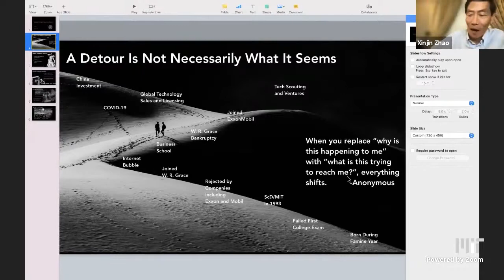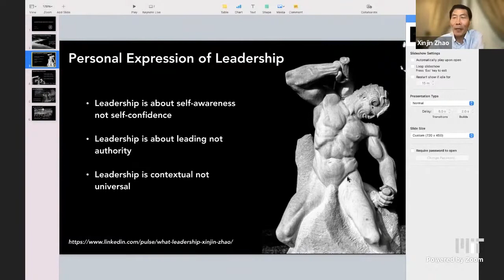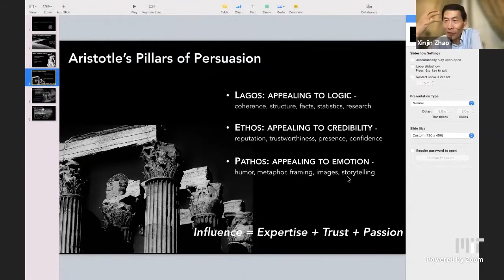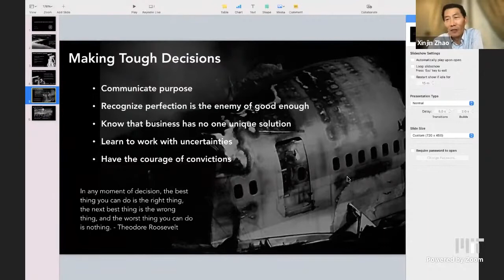Chinese Alumni of MIT | Leadership and Influence Without Authority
In this MIT Chinese Alumni Group webinar from August 19, 2021, Xinjin Zhao (MIT MSCEP ’90 ScD’93, Chemical Engineering) shares his perspective on the common challenges facing Chinese Americans in navigating the corporate world. Throughout his career, Dr. Zhao has been an active mentor and advocate for earlier career employees, especially in the representation and development of Asian employees. He observes that in today’s fast-paced world, everyone in the business world is expected to be a leader and is called upon to stand up and take a leadership role. Dr. Zhao shares his perspective on what leadership means, including self-awareness and influence without authority.

We are pleased to present:
Xinjin Zhao (MIT MSCEP ’90 ScD’93, Chemical Engineering) is an executive with ExxonMobil for technology scouting and venture. He is the primary company contact with the MIT industrial liaison program. Before his current role, Dr. Zhao spearheaded the development of the largest ExxonMobil investment in China, a multi-billion dollars petrochemical investment in Guangdong. With his global perspective and on the ground experience, he has a unique perspective for navigating the complex business environment. He developed and actively advised on government engagement strategy, including personally attending high stake meetings with senior government leaders, including meeting with Chinese Premier Li Keqiang and other senior ministerial and provincial officials.

Prior to his China assignment, Dr. Zhao was the Vice President of ExxonMobil Catalysts and Licensing, where he was responsible for global sales. In addition to his broad experience in North America and Europe, he also worked extensively in the emerging markets such as Asia, Russia, and the Middle East in business negotiations and customer engagements. He credits his travels with giving him an enriched perspective that has taught him to appreciate people of all backgrounds and cultures.

Dr. Zhao maintains a weekly LinkedIn blog with over 180,000 subscribers on topics ranging from leadership, innovation, culture, running, and photography.

Moderator
Wean Khing Wong, MIT SB Biology 1984, is a multilingual and multicultural attorney, mediator, trainer, and life coach with an American and international client base. She is a court-appointed mediator for the California Court of Appeal, 2nd Appellate District. She has taught mediation and multicultural interactions to senior international judicial officers. She was also a Hearing Officer for the Los Angeles City Attorney's Office. Wean Khing authored award-winning law and mediation articles. She also provides Continuing Legal Education. She is a life coach. For example, she coaches clients who are in conflict, life-transitions and/or career-transitions. Wean Khing holds a California Bar license and a US Patent Attorney license. She has an MA in Counseling Psychology and is the Founder and President of the MIT Chinese Alumni Group.